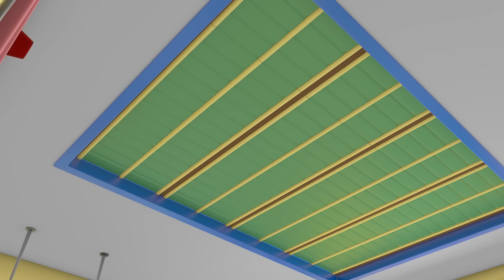Baby Truck Space Rocket Playtime | Gecko's Garage | Cartoons For Kids | Toddler Fun Learning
Baby Truck is at the Garage for a play date with the Mechs. They take a trip to imaginary outer space and must mod Baby Truck as a rocket to explore the galaxy further!

00:00 Baby Truck Space Rocket Playtime
03:10 Soft Play Boo Boo Recycle
05:18 Recycling Day Repairs
08:21 Weasel is Sick
11:23 Drive Thru Haunted House
14:25 Motorcycle Madness
16:34 Baby Truck's First Driving Test
18:41 Baby Truck is Sick
20:49 Baby Truck's Wobbly Tooth
22:52 Trash Treasure Hunt
24:56 Tilly Tow Truck is Sick
27:53 Baby Recycle Truck
30:58 Sly and The Mole
32:59 Rocket-Powered Ice Cream Truck
35:10 Runaway Car Wash
38:10 Gecko on the Bus
40:15 Frozen Lake
42:23 Smoky Day Clean Up
44:39 Go Go Green!
46:47 Grandma Gecko to the Rescue
48:54 Magic Mayhem
52:02 Fair Play Football Mix Up
55:12 Fiona's Super Siren
57:21 Dirty Weasel
1:00:23 Baby Truck Trick or Treat
1:02:24 Gecko Saves Christmas
1:05:06 Rainbow Mechanicals Hide and Seek
1:07:17 Weasel Water Waste
1:09:24 Brave Baby Truck
1:12:27 Gecko is Sleepwalking
1:14:37 Happy Birthday Gecko!
1:17:41 Green Saves the Tree
1:19:45 Santa Gecko
1:22:50 Emergency Ice Cream Adventure
1:24:52 Baby Truck's First Visit
1:27:35 Kat's Rocket Sky Chase
1:29:37 Rainbow Carnival Dress Up
1:31:42 Gecko's Christmas Rescue
1:33:51 Wake Up Weasel Cake Catastrophe
1:36:51 Weasel Plan Thief
1:38:59 Rainy Day Emergency
1:41:05 Detective Grandma's Mystery Trail
1:44:11 Gecko's Accident
1:46:15 Flying Birthday Party Cake
1:48:19 Dia de los Muertos (Day of the Dead)
1:51:22 Firefighting Friends
1:54:24 Gecko is Frozen
1:56:24 Truck Family Valentines Day
1:58:31 Weasel's New Wheels